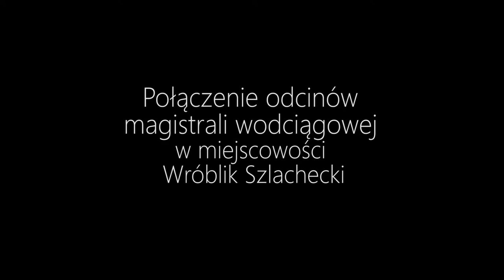Magistrala wodociągowa - połączenie odcinków.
Połączenie odcinków magistrali wodociągowej w miejscowości Wróblik Szlachecki.